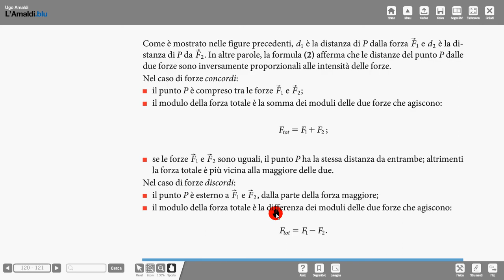37 forze parallele Amaldi